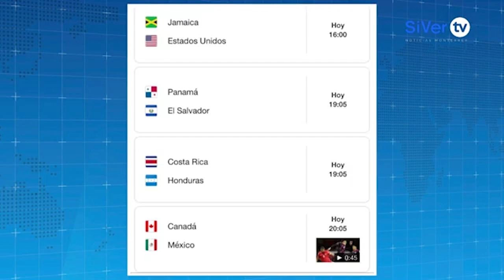El clima extremo que enfrentará la selección mexicana en Canadá